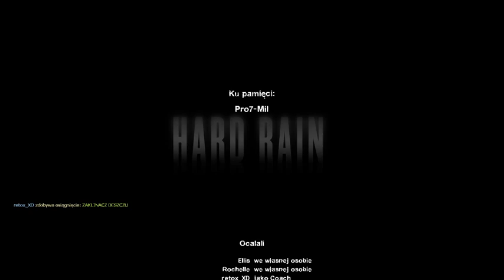KRWAWA ULEWA PRZED NAMI AVENGERS!.. | LEFT 4 DEAD 2 #07